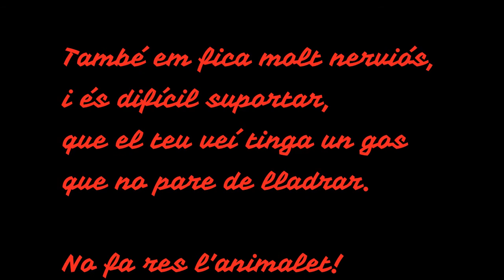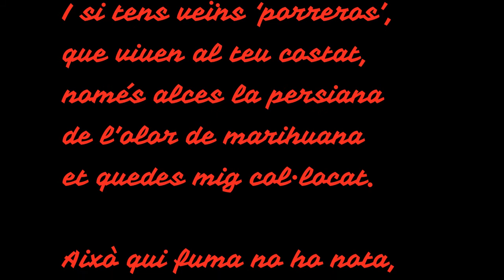VIURE EN COMUNITAT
De segur que algú s'identifica amb aquest poema satíric.